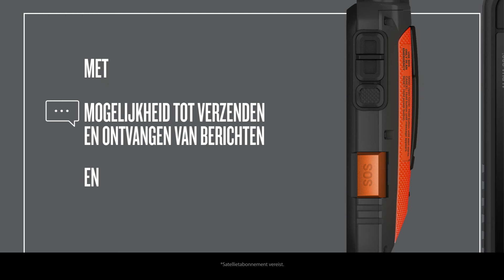Garmin Alpha 200i multidog tracker en trainer met inReach satellietcommunicatie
De Alpha® 200i handheld voor het volgen en trainen van honden is voorzien van inReach® satelliettechnologie*, een aanraakscherm van 3,5” dat in zonlicht leesbaar is en via knoppen bedienbaar, speciaal op honden gericht, ontwerp. Bekijk hier alles wat de Alpha 200i te bieden heeft